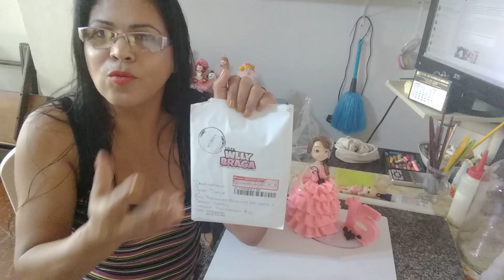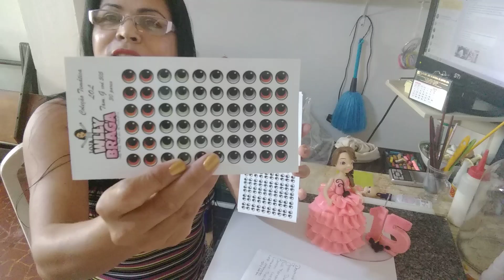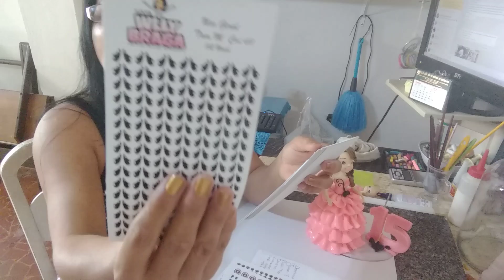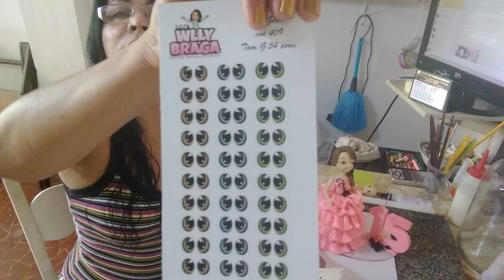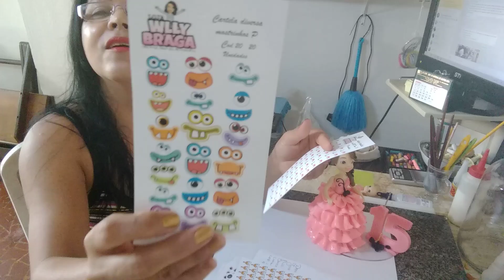Recebidos Olhos adesivos WLLy Braga ZAP 91 984472468